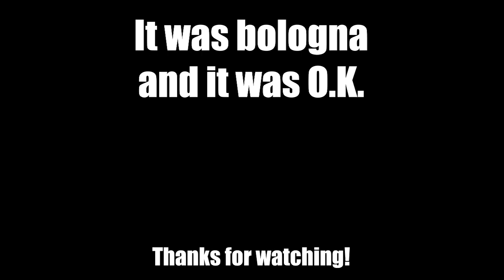Eating a Sandwich in Reverse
"A sequel usually isn't as good as the original, but sometimes it is."
- Aristotle

SOCIALS!